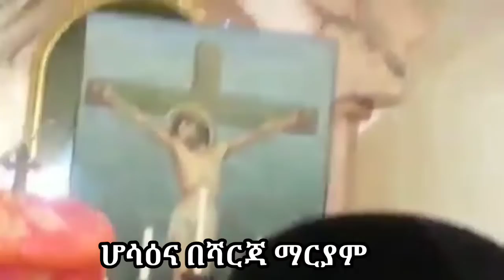ሆሳዕና በዱባይ ሻርጃ አ/ር/አ/ሰ/ም/ቅ/ማርያም 2009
የሆሳዕና በዓል አከባበር ትውስታ